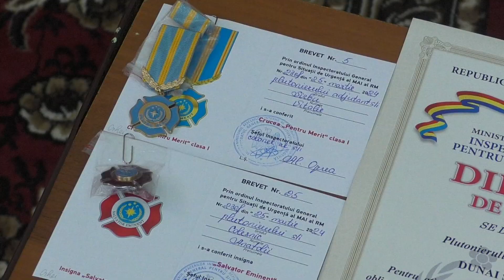Salvatorii, la careu: fruntașii evidențiați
Adunarea solemnă, convocată cu prilejul sărbătorii profesionale a salvatorului, la Șoldănești